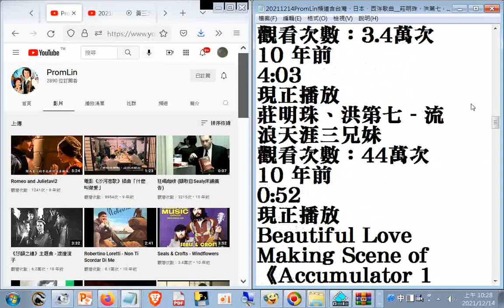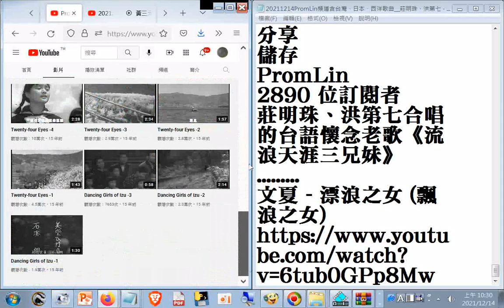20211214PromLin頻道含台灣、日本、西洋歌曲__莊明珠、洪第七 - 流浪天涯三兄妹+文夏 - 漂浪之女 (飄浪之女) - YouTube.htm20090418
文夏 - 漂浪之女 (飄浪之女)
筆者附錄: 現今道劫並降，揚道於世化劫殃，有求孔孟聖道三寶心法就不枉費今生來世間。世間財世間用--生不帶來，死不帶去，或是給以後不相識的人用，但是得三寶心法卻能帶著走，在世能逢凶化吉、躲劫避難、改變命運，壽終能超生了死，離苦得樂，智者切莫入寶山而空手回。